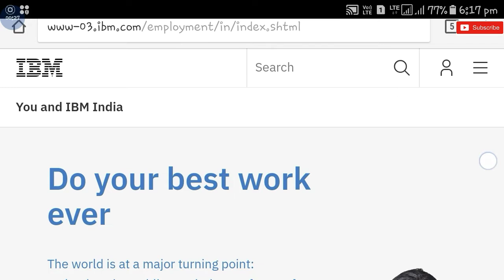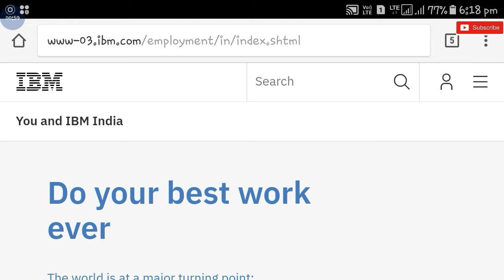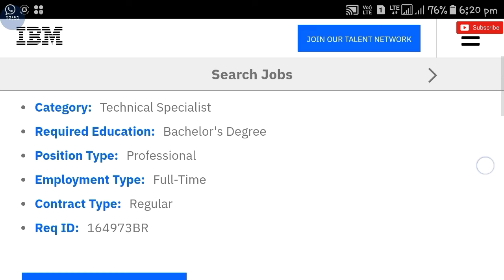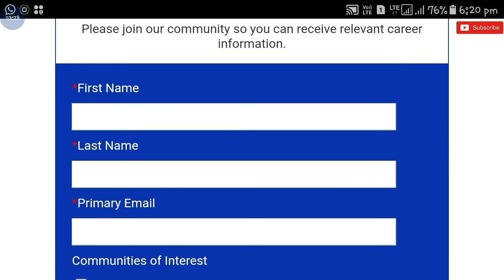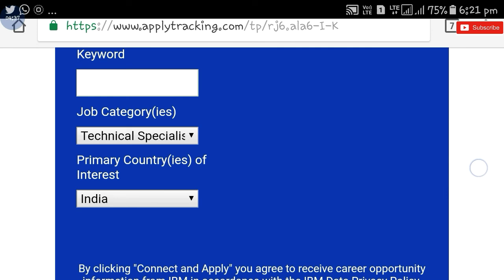IBM New Job Recruitment 2018 || Apply Online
Hi guys!

IBM New Job recruitment 2018 apply online please watch latest videos of Government Job 2018 |Private company Job 2018| Latest job information| Sarkari Nakri 2018 Check my all latest videos subscribe my channel for watch more video and support this channel.